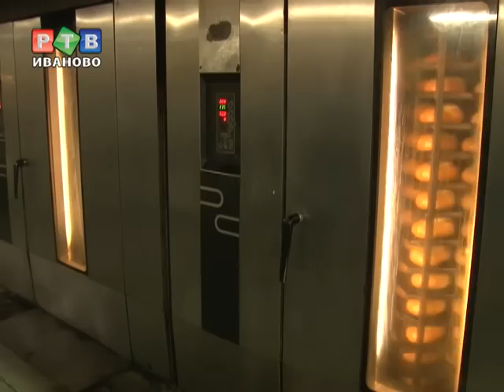П.Коньков попробовал эклеры